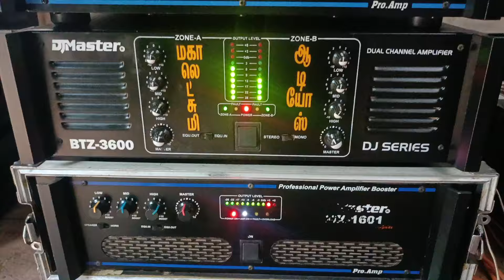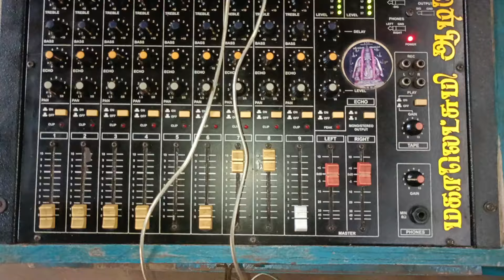ஆயுத பூஜை மகாலெட்சுமி ஆடியோஸ் குடுமியான்மலை